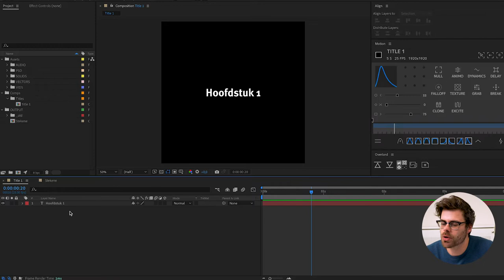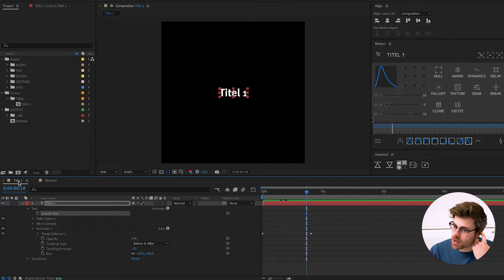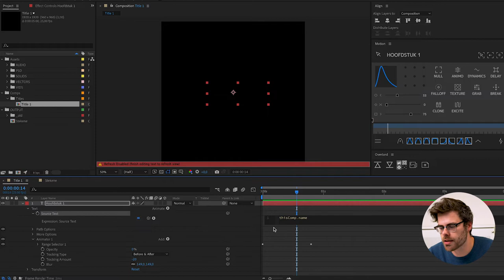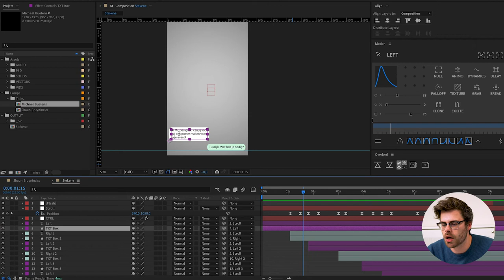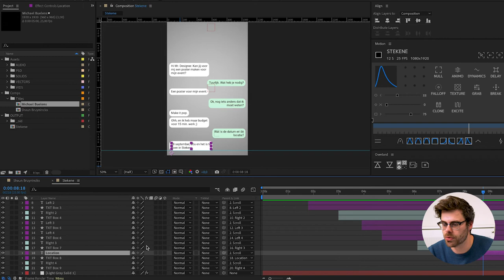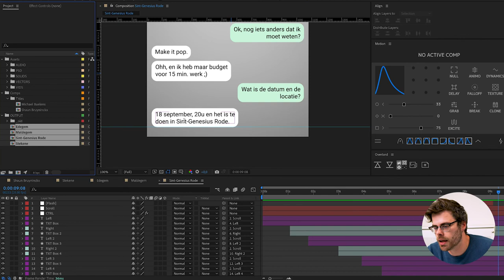Text linken aan Comp naam in After Effects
Wil je de inhoud van een textlaag aanpassen vanuit de After Effects project browser? Bekijk deze video en doe het in een vingerknip.

Jouw motion workflow verder vereenvoudigen?

0:00 - Intro
0:30 - Werken met een text animator
1:45 - Expression toevoegen aan source text property
2:30 - Comp naam aanpassen in de project browser
3:30 - Expressie gebruiken in een volledige animatie
4:50 - Custom expression maken
6:00 - Snel de animatie dupliceren en ThisComp.Name toepassen
7:17 - Voordelen en outro